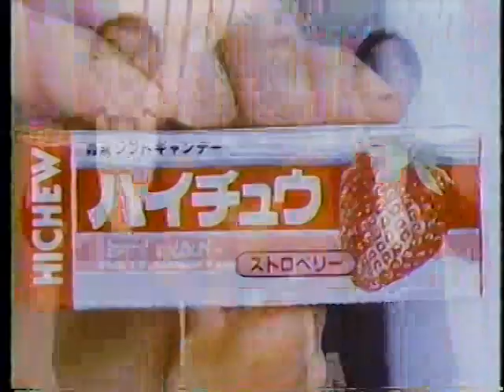昭和６２年 昭和CMその６１